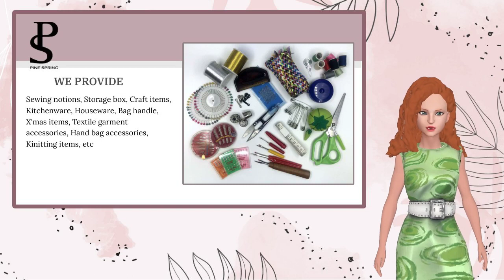BUCKLE | PINE SPRING INTERNATIONAL CO., LTD. | Taiwantrade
ABOUT US
We like to offer a brief introduction that Pine Spring Int'l Co., Ltd., with over 30 years in the haberdashery business, is one of the major suppliers and exporters of haberdashery items, sewing threads, trimmings, embroidery, etc

00:00:00 PINE SPRING INTERNATIONAL CO., LTD.
00:00:06 ABOUT US We like to offer a brief introduction that Pine Spring Int'l Co., Ltd., with over 30 years in the haberdashery business, is one of the major suppliers and exporters of haberdashery items, sewing threads, trimmings, embroidery, etc
00:00:22 WE PROVIDE Sewing notions, Storage box, Craft items, Kitchenware, Houseware, Bag handle, X'mas items, Textile garment accessories, Hand bag accessories, Kinitting items, etc
00:00:37 DIY-Wooden-Craft-Embroidery-Hoops-for-Wholesale
00:00:41 Multi-colour-aluminum-needles-crochet-hooks
00:00:45 Christmas items
00:00:47 PATCH PATCH PATCH See more See more See more
00:00:53 Visit Our Shop Today!